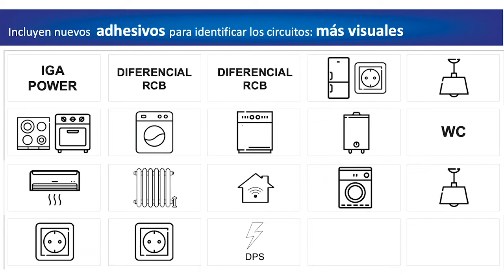Novedades serie Arelos de Solera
Descubre las novedades de la serie Arelos. Esta serie de cajas de distribución de uso doméstico incorpora:
-Nuevos tornillos de roscado rápido.
-Bastidor extraíble (ver referencias)
-Tabique anti-deformación.
-Adhesivos intuitivos.
-Posibilidad de enlazar vertical y horizontalmente.
Si quieres saber todas las novedades y la gama de productos completa puedes entrar